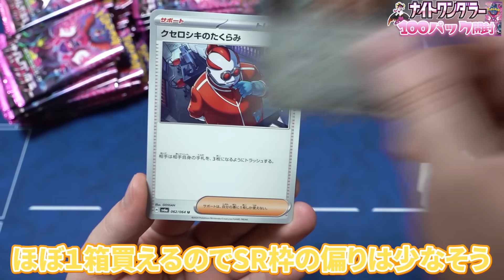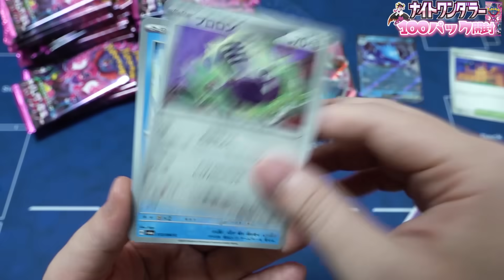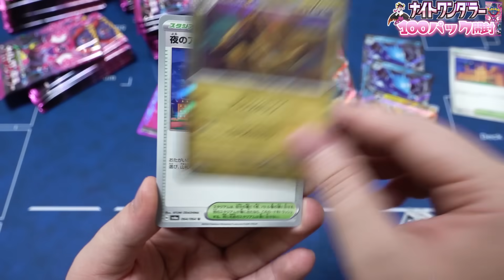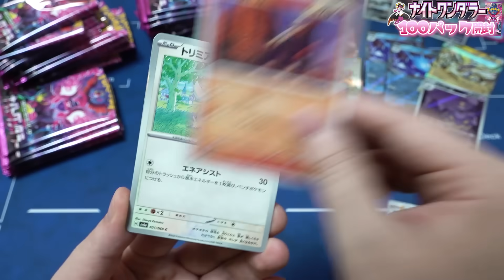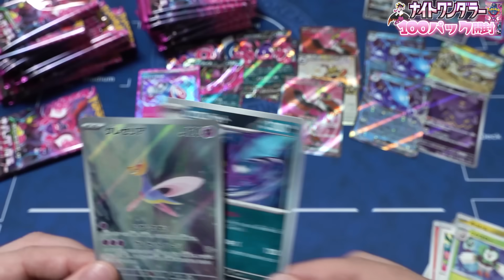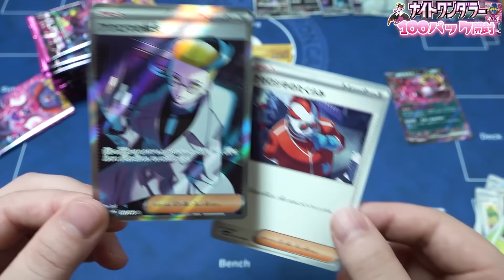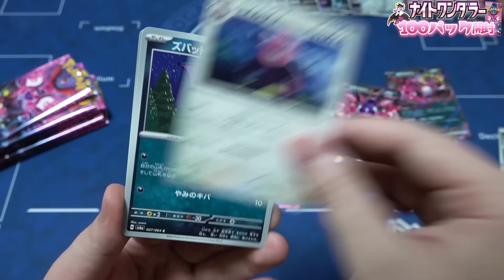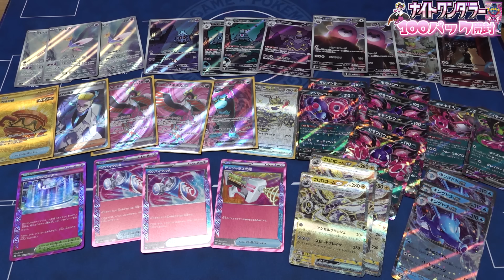【ポケカ】新弾のナイトワンダラーでバラパック100パックチャレンジやったらSR枠の枚数が上振れまくったwwww【開封動画】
バラパックを大量に買える時代に感謝